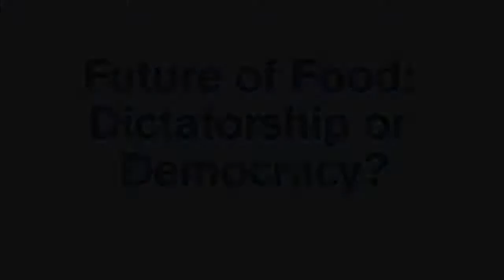Future of Food Dictatorship or Democracy by Vandana Shiva